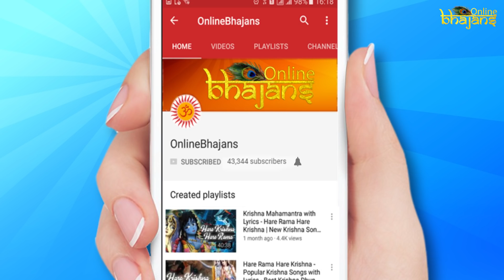Hare Rama Hare Krishna | Best Krishna Bhajans and Dhuns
Best Collection of the New Krishna Songs.

Beautiful Krishna songs, Krishan Bhajans, Krishan Dhun
maha mantras hare Krishna hare rama - krishna bhajans.

Hare Krishna Dhun Lyrics

Keep Watching OnlineBhajans For More Krishna Dhuns, Krishna Songs and Much More.